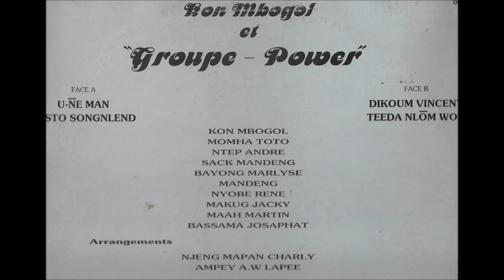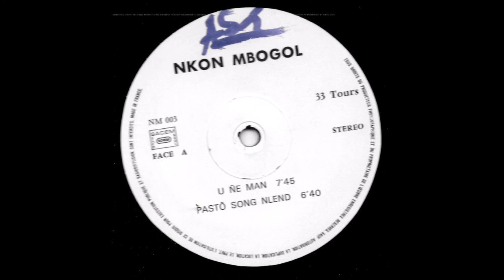Kon Mbogol et le Groupe Power - u-ne man (Kon mbogol 003)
Chant et Guitare: Kon Mbogol Martin
Basse: Maah "cool bass" Martin
Batterie: Sack Mandeng Jean
Momha Toto
Ntep Andre
Bayong Marlyse
Mandeng
Nyobe René
Makug Jacky
Bassama Josaphat